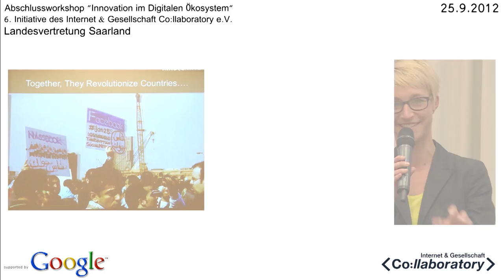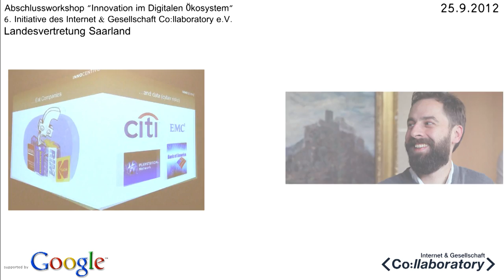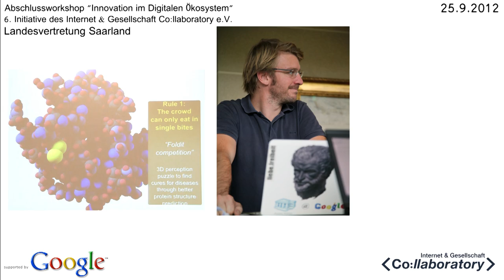Impressionen vom Abschlussworkshop der 6. Initiative des Collaboratory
Impressionen vom Abschlussworkshop und  der Abendveranstaltung des Internet & Gesellschaft Collaboratory e.V., dem Abschluss der 6. Initiative zum Thema "Innovation im digitalen Ökosystem". Der Abend fand in der Landesvertretung des Saarlands beim Bund statt, im Rahmen der Social Media Week Berlin 2012.